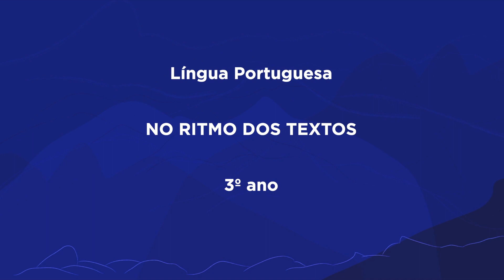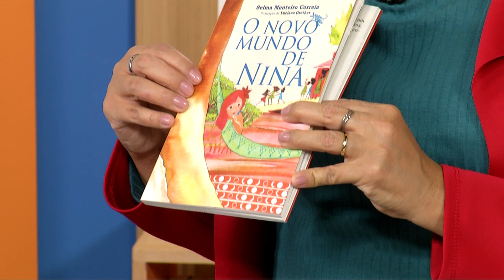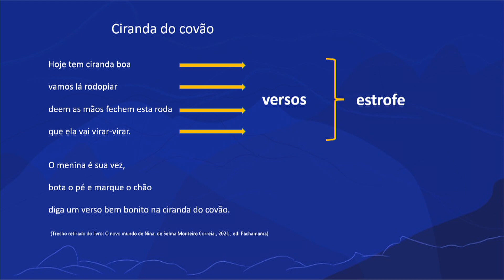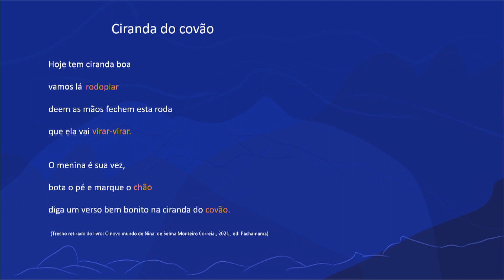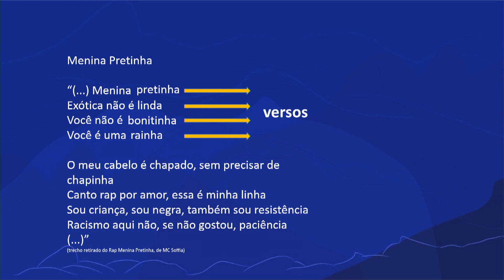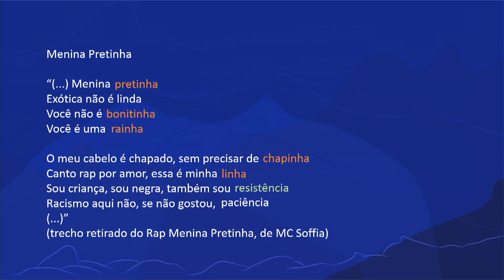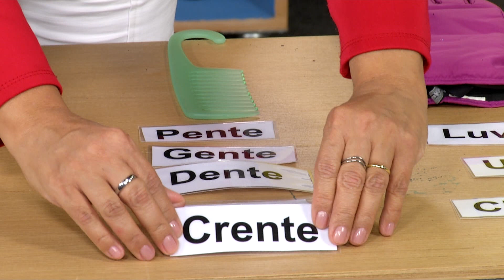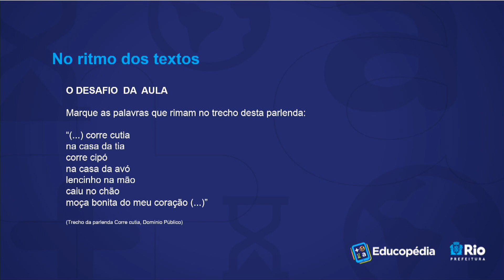No ritmo dos textos | Rioeduca na TV – 3º Ano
A professora Aldenira Mota apresenta a aula No ritmo dos textos .
Habilidades trabalhadas: Identificar em textos ou versos, a presença de ritmo e aliterações.